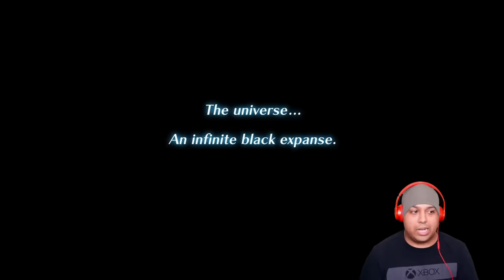YOU GOTTA DO WHAT TO BABYGIRLS??? [WEIRD WEDNESDAY] [#03]